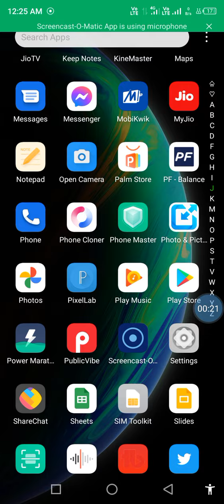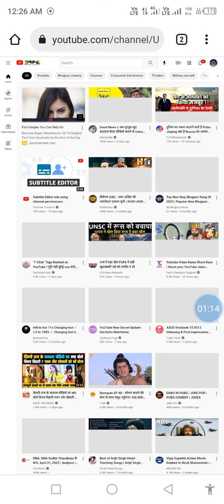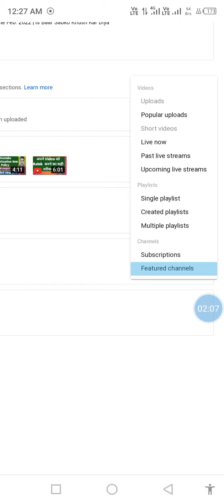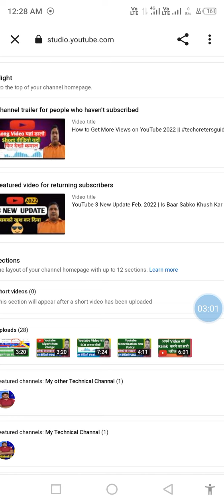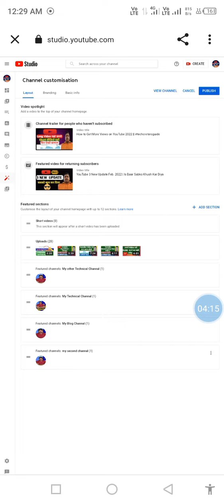How To Add a Featured Channel to Your YouTube Channel - PC & Phone - 2022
🙏 नमस्ते दोस्तो मेरा नाम है Ajay maurya
और आप सभी का हमारे यूट्यूब चैनल में 🙏स्वागत है
Friend हमारे इस चैनल पर आपको
YouTube से Judi Tips and Tricks
📱Unboxing, Review, 🎮Tech News,
and 🤑Online Earning
सब कुछ मिलेगा तो आप अगर चैनल पर New हैं
In this tutorial, I show you how to feature channels on your YouTube channel on PC & mobile phone. This means you can add a link to your YouTube channel highlighting any other channel on YouTube. This feature was recently updated in 2021 on YouTube, changing the location of the settings.

tarika
youtube par video upload kaise kare
youtube par video upload karen kaise
youtube par video upload karne ka sahi
tarika
tarika kya hai
youtube par video upload nahi ho raha
hai
youtube par video upload karne ka
tarika
time
youtube per video upload karne ke
youtube per Views kaise badhaye
channel idea for youtube 2022
good youtube channel
best youtube channel ideas without showing your face
1) reused content youtube monetization
2) reused content
3) reused content monetization
4) monetization rejected
5) monetization rejected due to reused content
6) how to solve reused content problem
how to add other channels to our youtube channel
how to add feature channel in youtube
How do I get my video on top of YouTube search?
How do I get my video on the first page?
How do YouTubers make their intros?